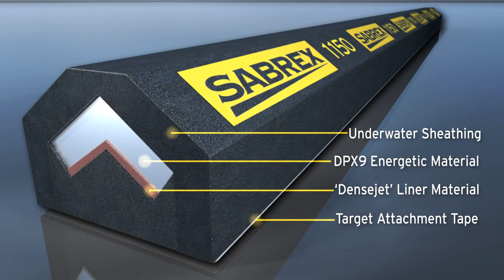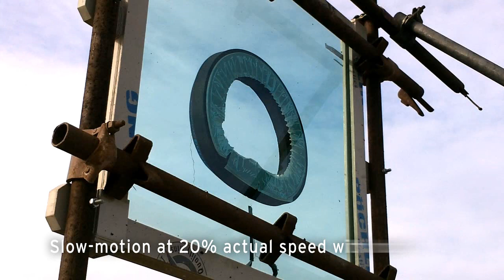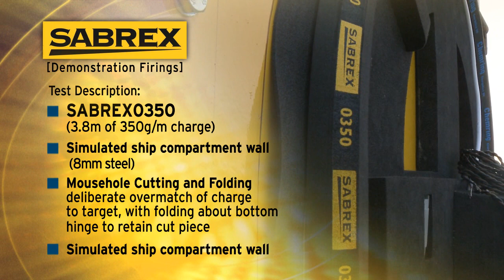Chemring Sabrex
SABREX is the next generation of Flexible Linear Cutting Charge (FLCC) that uses explosive energy to produce a fine; fast and stable cutting jet to defeat a wide range of target materials.  It is the most highly developed explosive cutting tool on the market and provides the Demolition Engineer, Breacher and EOD specialist with an unrivalled capability on land and underwater.  SABREX is available in a family of five natures specifically selected to match the most commonly occurring target sizes.